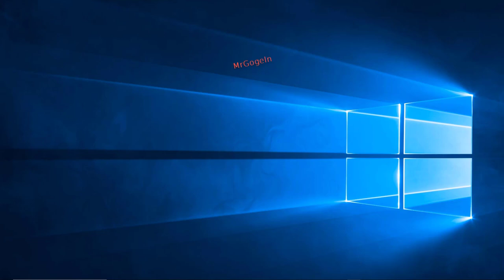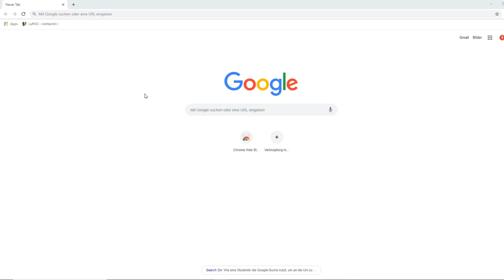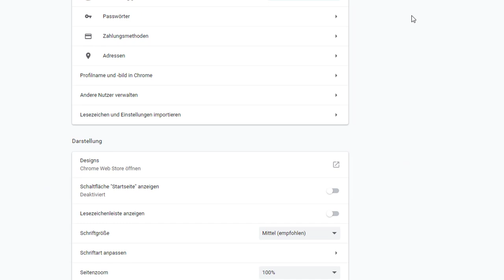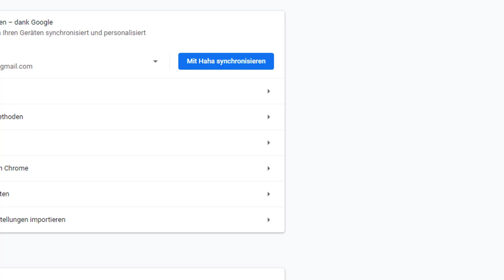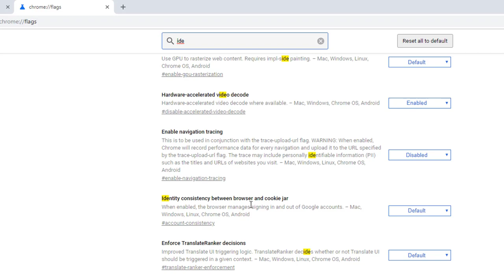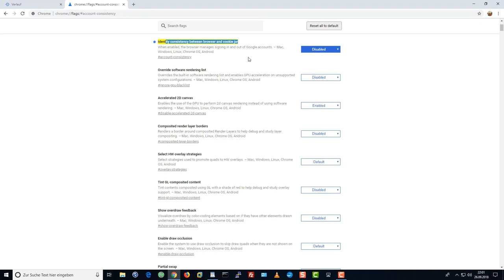Auto-Login | Chrome 69 schränkt Privatsphäre der Nutzer ein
Chrome-Nutzer sind über Googels  Auto-Login und "unlöschbare"Cookies (sehr)verärgert.

Der Browser meldet die Nutzer neuerdings ungefragt bei Google an.

Bekannt wurde dieser Umstand unter anderem durch den Krypto-Experten Matthew Green, der sich in einem Blog ausführlich über das neue Feature auf regte.

"Why I’m done with Chrome"

+++ UPDATE +++  27.09.18 +++
Google reagiert auf Nutzer-Protest.

Die Chrome-Version 70, die Mitte Oktober veröffentlicht wird, bekommt in den Einstellungen einen Schalter, mit dem sich der automatische Login deaktivieren lassen wird. Es wird also eine Opt-out-Lösung.